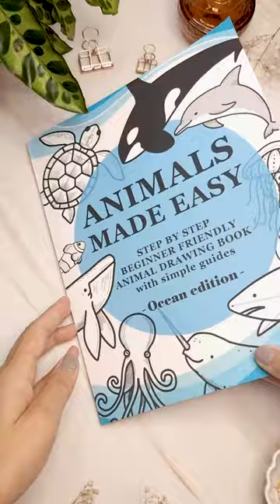This Whale Shark Size Is Mini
How to draw a whale shark in simple stages, anyone can draw this from the book